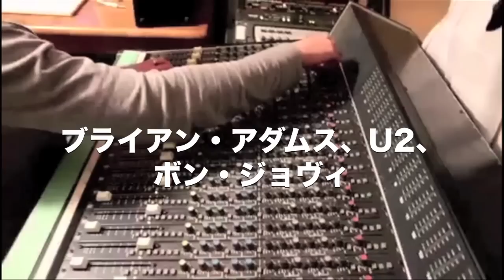THE LEFT- Japanese Promo Video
THE LEFT love sushi, want to go to the source!